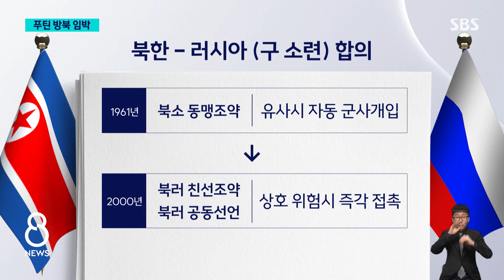푸틴, 24년 만의 '북한 방문' 임박…"어떤 선물 줄까?" 관심 집중 / SBS 8뉴스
〈앵커〉

푸틴 러시아 대통령이 며칠 안에 북한을 방문할 거라고 대통령실이 확인했습니다. 시기는 다음 주 화요일쯤으로 예상되는데 러시아가 무기를 지원해 온 북한에게 대가로 무엇을 줄 지가 관심입니다.

안정식 북한전문기자입니다.

〈기자〉

대통령실 고위관계자는 푸틴 러시아 대통령의 방북이 며칠 안으로 다가왔다고 밝혔습니다.

지난 2000년 러시아 대통령으론 처음으로 1박 2일 북한을 방문한 뒤 24년 만입니다.

푸틴의 베트남 방문이 오는 19, 20일로 예상되는 만큼, 그보다 앞선 18, 19일에 방북할 거라는 관측이 많습니다.

관심은 러시아가 포탄을 지원해 온 북한에게 어떤 선물을 줄 집니다.

식량, 원유같은 기존 지원 외에 정찰위성 발사에 필요한 우주기술 전수 가능성이 거론되는데, 정부는 우려하고 있습니다.

[임수석/외교부 대변인 : (러북 협력은) 안보리 결의를 준수하고 한반도의 평화와 안정에 기여하는 방향으로 이뤄져야 한다는 입장입니다.]

북러 군사협력이 더 강화될 지도 주목됩니다.

2000년 북러정상회담에서 합의한 공동선언에는 침략이나 위험상황 발생시 양국이 즉각 접촉하는 정도로 합의했습니다.

이번 회담을 계기로 군사협력 수준이 더 높아질 것인가가 관심인데, 가능성은 낮다는 분석이 나옵니다.

[두진호/한국국방연구원 국제전략연구실장 : 푸틴 대통령은 한러 관계의 안정적 관리를 도모하고 있는 것으로 평가를 해 볼 수가 있겠는데요. 굳이 북한에 가서 군사협력 민감한 부분들을 더 부각시킬 이유가 없다….]

다음 주 서울에서는 한중 차관급 대표가 참여하는 외교안보대화가 열릴 예정이어서 한반도에서 한중과 북러가 동시에 만납니다.

푸틴 방북에 대해 린젠 중국 외교부 대변인은 전통적 우호관계를 공고화하고 발전시키는 것을 환영한다고 밝혔는데, 지난해 9월 북러정상회담 당시 북한 지도자의 러시아 방문은 북러 사이 일이라고 밝힌 것과 차이가 있습니다.

(영상취재 : 김균종, 영상편집 : 황지영)